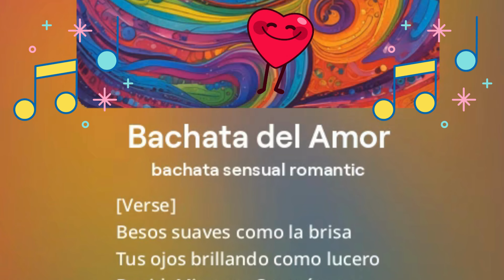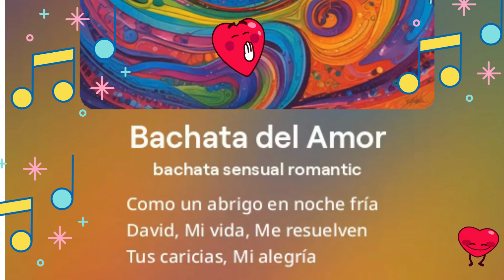BACHATA ROMANTICA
BACHATA ROMANTICA: TITULO DAVID MI AMOR